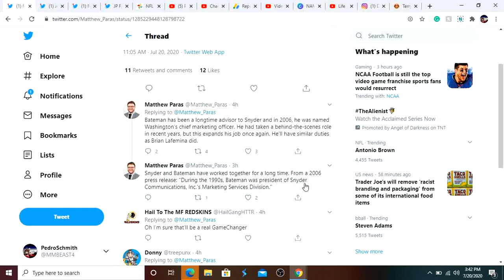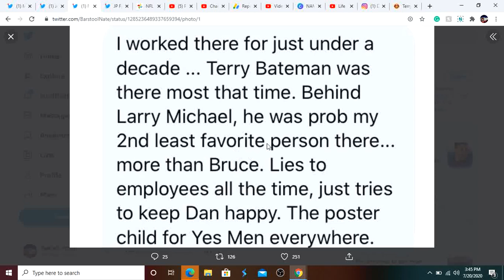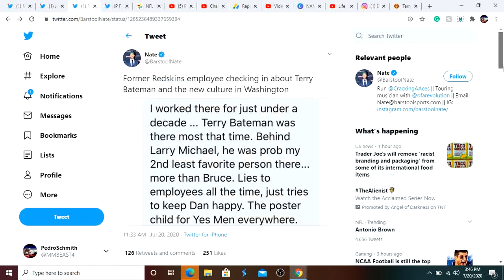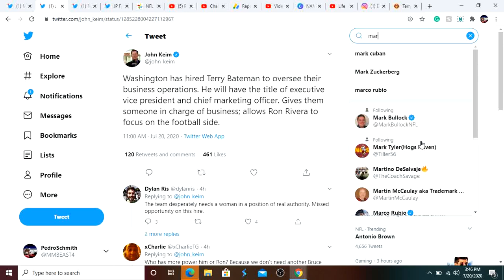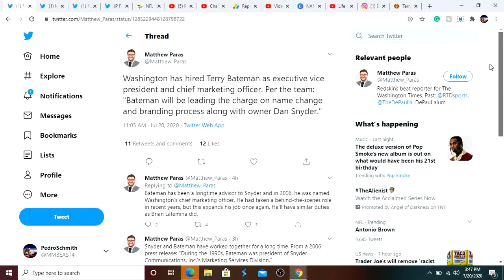Redskins Hire Terry Bateman As Executive Vice President! How Does This Effect Ron Rivera?